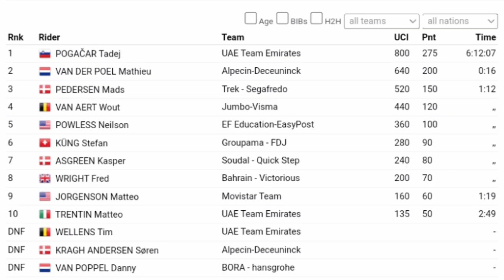Tadej Pogačar Wins | 2023 Ronde van Vlaanderen | Solo Attack 17km | MVDP 2nd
Tadej Pogačar was quoted saying  ""
Classification

1 Tadej Pogacar UAD 6:12:07
2  Mathieu van der Poel ADC +16
3  Mad Pedersen TFS +1:12
4  Wout van Aert TJV +1:12
5  Nelson Powless EFE +1:12
6  Stefan Kung GFC +1:12
7  Kasper Asgreen SOQ +1:12
8  Fred Wright TBV +1:12
9  Matteo Georgeson MOV +1:19
10  Matthew Trentino UAD +2:49

Music
1.
2. Splice app (GoPro)
Upcoming events
Tread Worn Journeys 體育頻道
فقي قناة الرحلات البالية الرياضية
ट्रेड वॉर्न जर्नी स्पोर्ट्स चैनल
Banda de rodadura gastada Journeys Sports Channel
Tread Worn Journeys Chaîne sportive
ট্রেড ওয়ার্ন জার্নিস্ স্পোর্টস চ্যানেল
Спортивный канал Tread Worn Journeys